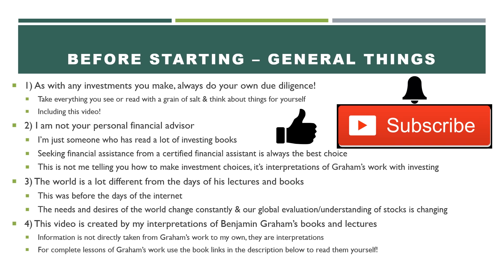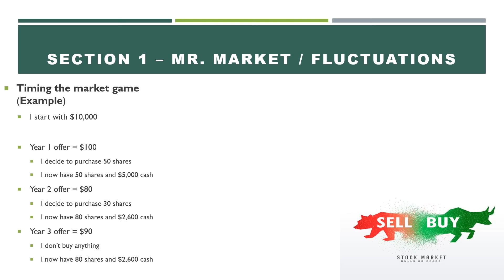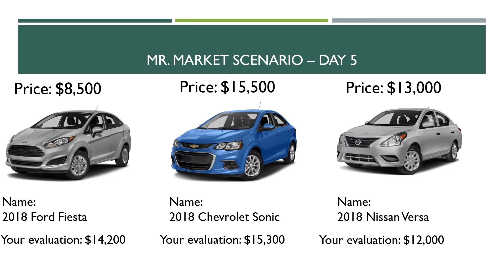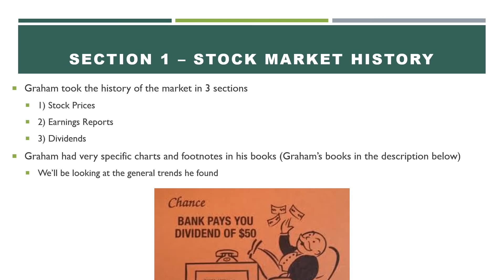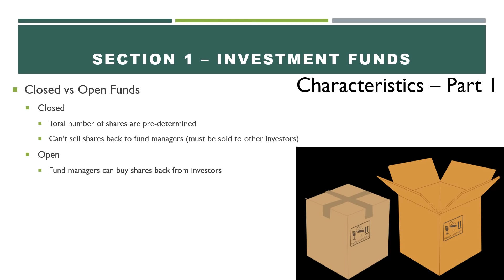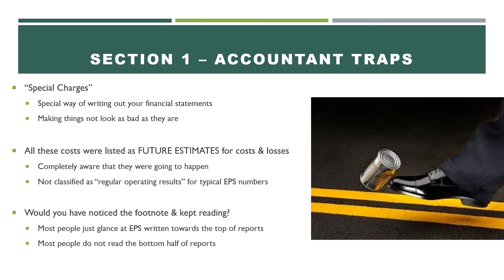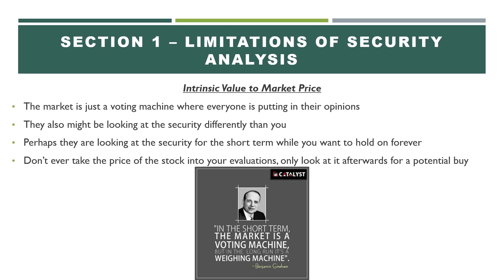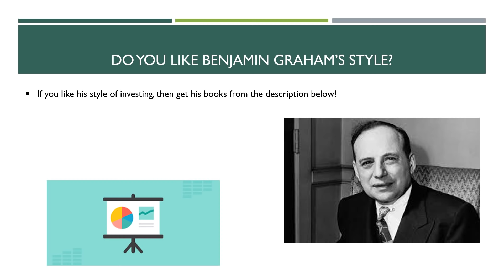Benjamin Graham's Lessons - Part 1 - General - The Intelligent Investor + Security Analysis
Kindle Unlimited
Sign up, read, and cancel subscription at any time!

Notice: This channel is for entertainment and informational purposes only. This is my interpretation and opinions after reading.